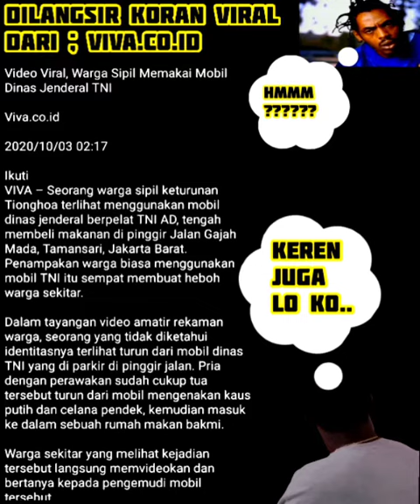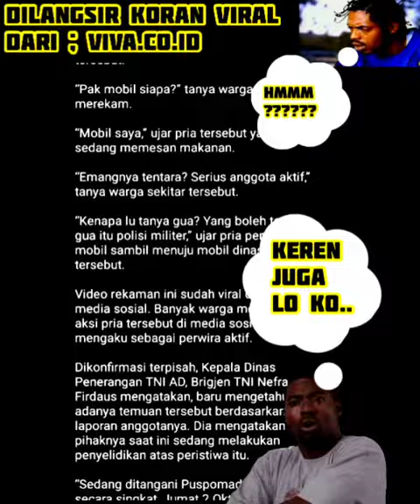Viral mobil dinas jendral TNI di pakai warga sipil tionghoa di taman sari jakarta